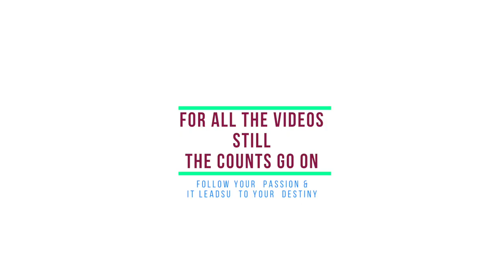दो अरब से ज्यादा देखने वाला वीडियो गाना |More than 2 billion views on Youtube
More than 2 billion views on Youtube | top 10 International songs
दो  अरब से ज्यादा देखने वाला वीडियो गाना
Reference